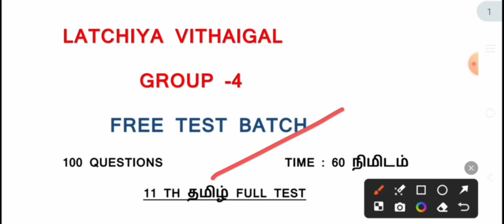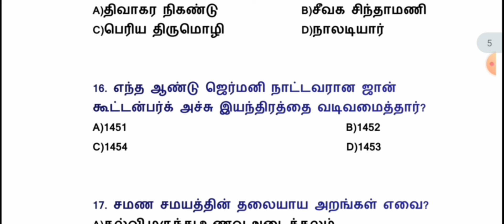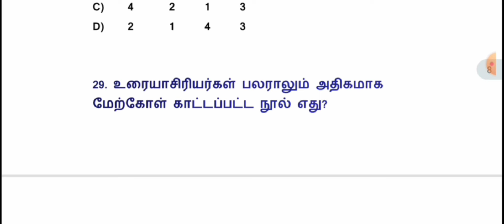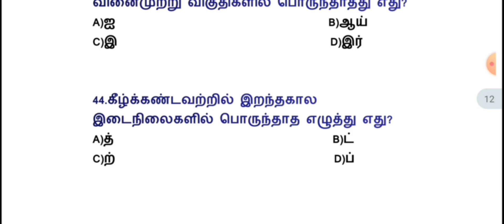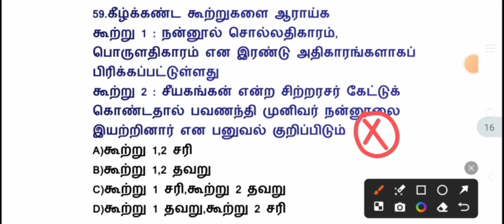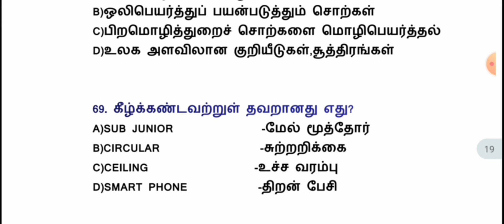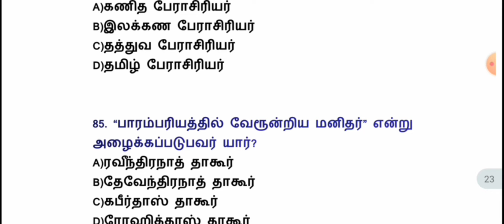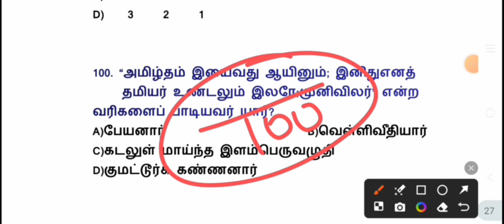11th tamil full test||100 questions|group4 tamil important questions|daily tamil test tnpsc|tamil qs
11th Tamil full test Questions Here We have  LATCHIYA VITHAIGAL Tnpsc Self Preparation Course Study Materials. By reading line by line, we have framed these questions for Tnpsc all group exams. 6th to 12th Tamil Unit Wise Questions With Answer Pdf - Once you practice these Questions, you can easily score above 95 out of 100 Questions in General Tamil Section. First time preparing candidates get idea how to study tamil and tnpsc group 4 question answer
Tnpsc group 4 daily test to start tamil, experienced candidates get practice fr these duestions so utilize this opportunity. Also this questions framned with answers and explanation, best practice for all tnpsc aspirants. 11th Tamil full test Questions With Answers Uploaded Below.